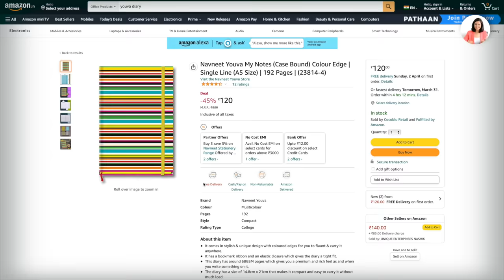WHATS IN MY SCHOOL BAG | ESSENTIALS FOR YOUR SCHOOL 💼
1.Classmate notebooks (Set of 4 notebooks for INR 152)
2. Diary by Navneet (Priced at INR121)
3.GEOMETRY BOX: Reynolds Calibre (Priced at rs. 299)
4.Luxor finewriter (Priced at INR 103 for 10 pens)
5.Whiteboard markers at INR 113)
6.Uniball Pencil (Priced at INR 360 for the set of 6)
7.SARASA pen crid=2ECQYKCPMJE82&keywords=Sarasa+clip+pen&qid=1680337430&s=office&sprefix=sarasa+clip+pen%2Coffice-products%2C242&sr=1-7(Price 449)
8. SAKURA Mechanical pencil